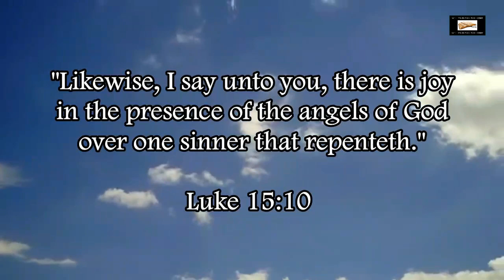Satanic Scam Hidden In Pop-up Ads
Warning about these satanic scams hidden on pop-up ads.

1 Timothy 6:10 (KJV) - "For the love of money is the root of all evil: which while some coveted after, they have erred from the faith, and pierced themselves through with many sorrows."

Proverbs 15:27 (KJV) - "He that is greedy of gain troubleth his own house; but he that hateth gifts shall live."